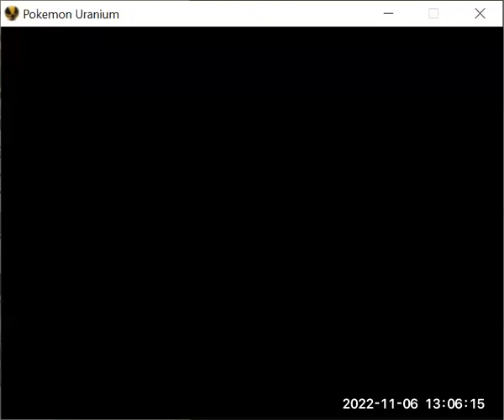Let's Play Pokémon Uranium - Part 27.5